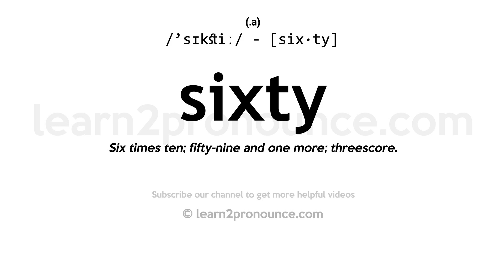Pronunciation of Sixty | Definition of Sixty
Sixty pronunciation | How to pronounce Sixty in English?
/`sɪkstiː/
Meaning of Sixty | What is Sixty?
(1) (adjective) being ten more than fifty; (2) (noun) the cardinal number that is the product of ten and six;
What is Sixty | Sixty meaning and definition?